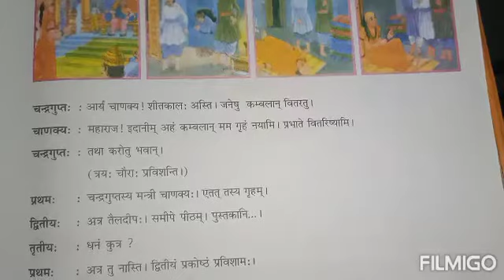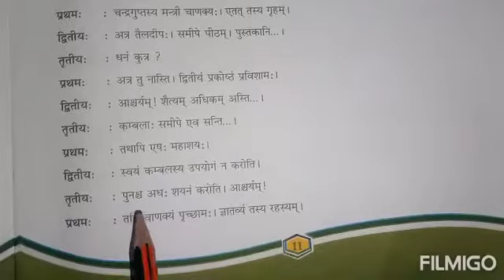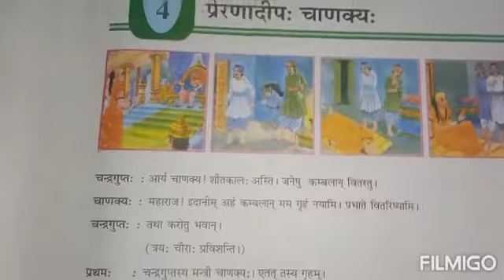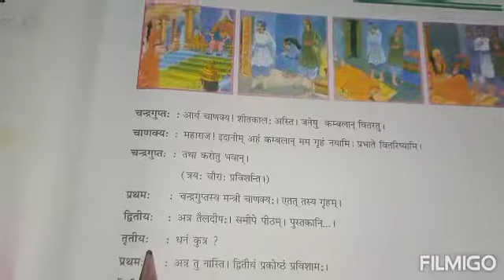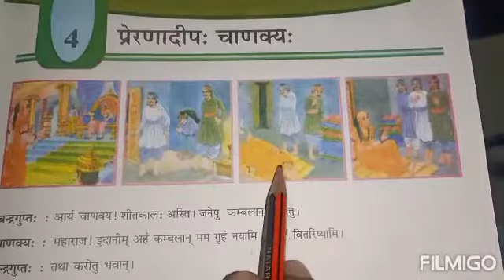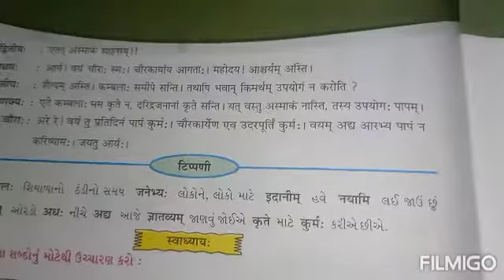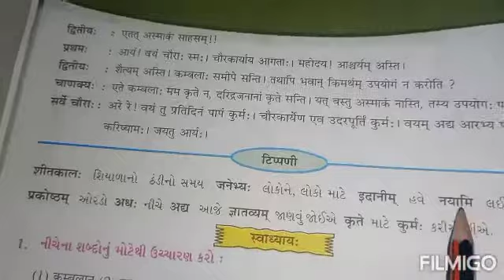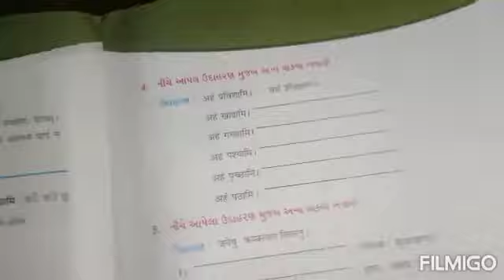std 8 sub sanskrit ch 4 પ્રેરણા નો દીવો ચાણક્ય